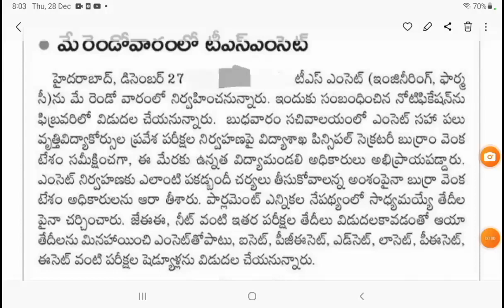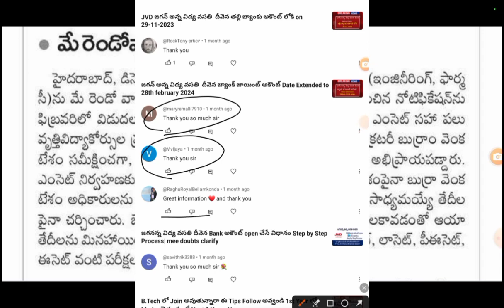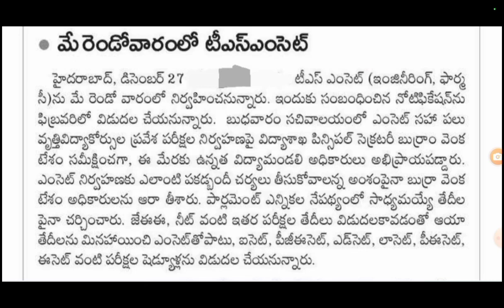తెలంగాణ ఎంసెట్ ఎగ్జాం మే రెండో వారం లో TS Eamcet exam in May 2nd week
📚 ** Eamcet/ EAPCET Model, Previous Year QUESTION PAPERS